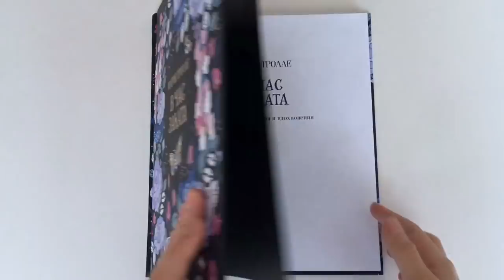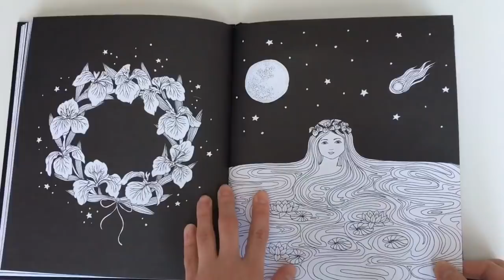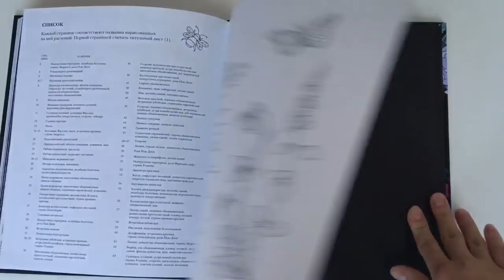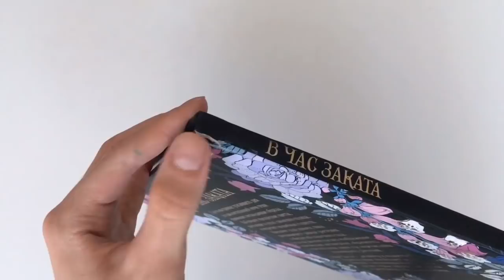Обзор второй раскраски-антистресс Марии Тролле «В час заката"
Musical.ly- violetta_top_girl